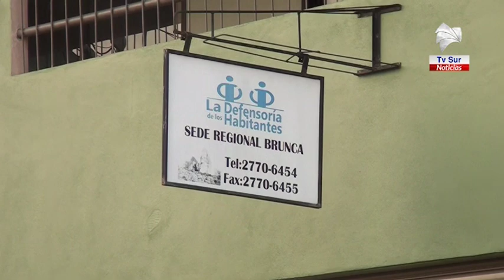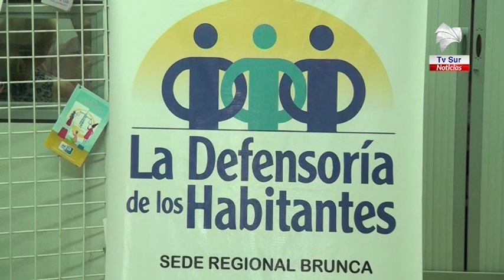Solicitantes del Bono Proteger deben conocer los motivos en caso de rechazo